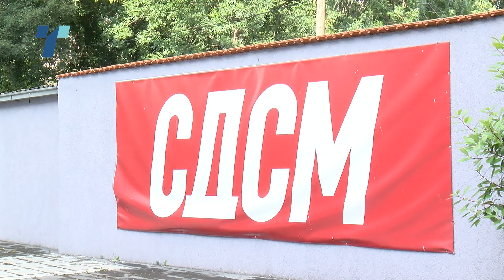За тешкиот пораз на СДСМ Ковачевски одговорност гледа и кај поранешни високи функционери